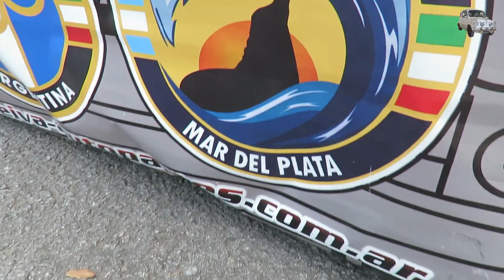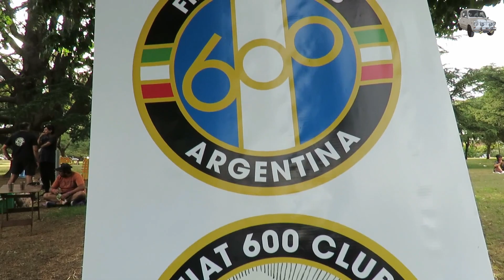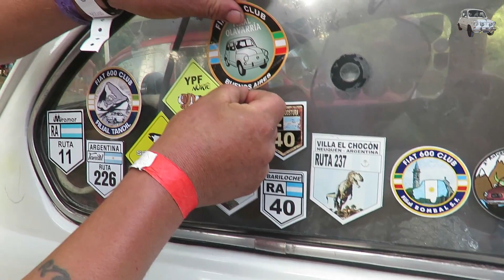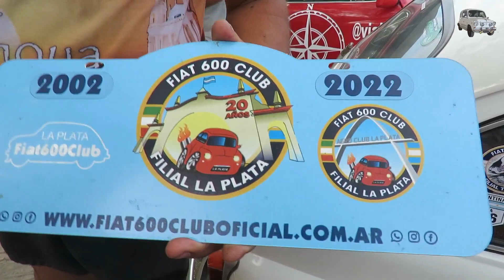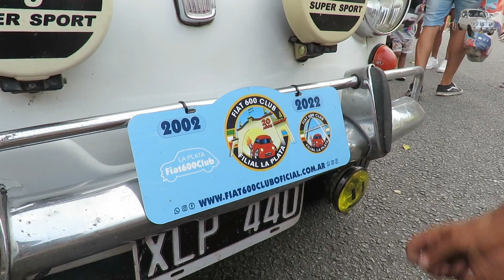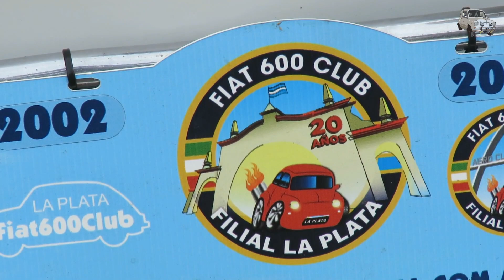Fitoasado en Tandil (Parte 3) Ep24T05 /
Así pudimos participar de este súper evento junto a decenas de Fititos!

►Si querés, podés colaborar con el canal:
MercadoPago transferencia a voluntad:
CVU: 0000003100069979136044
Alias: elfitino600

►Donaciones con botón "gracias" que figura en cada video.

WEB OFICIAL (la voy mejorando de a poco)

Apoyo especial por:
☺D&J ELABORAZIONE - Potenza per la Fiat -
@dyjelaborazione (instagram vayan a seguirlo que apoya a Fitino!)

☺GTN REPUESTOS
Facebook: Gtn Rodriguez Repuestos 600

Pentagram de Audionautix cuenta con una licencia Creative Commons Atribución 4.0.

Heavy Action de Audionautix cuenta con una licencia Creative Commons Atribución 4.0.